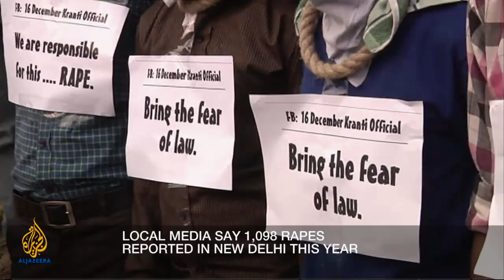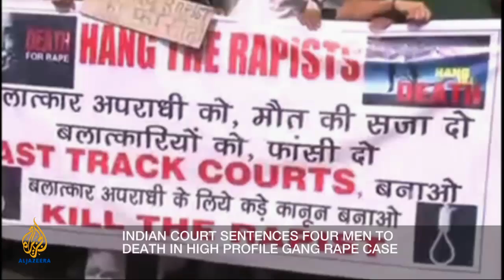Inside Story - India: The price of change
Will the New Delhi gang rape verdict help change social attitudes and stem violence against women? Will it make life better and safer for women in India? Jane Dutton discusses with guests: Suhas Chakma, the director of the Asian Centre for Human Rights; Dr Aisha Gill, a reader in Criminology at University of Roehampton; and TR Kakkar, a former police commissioner of New Delhi.